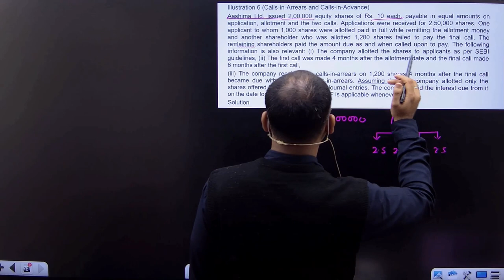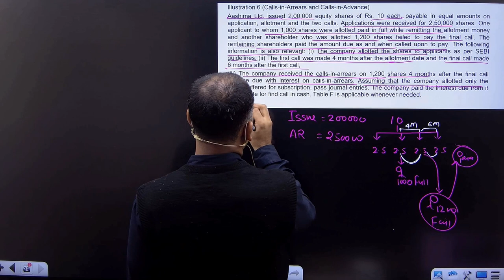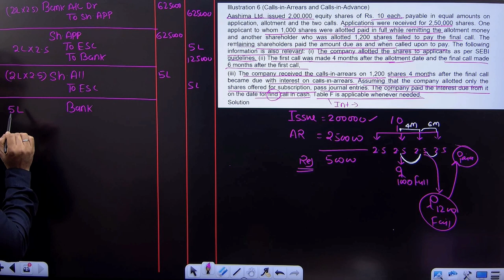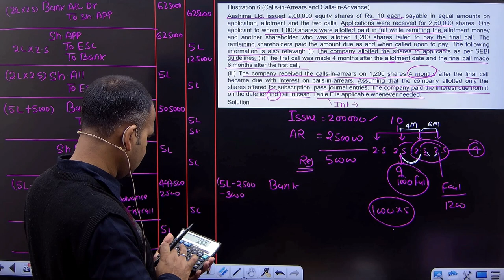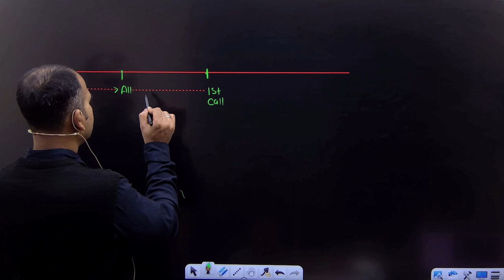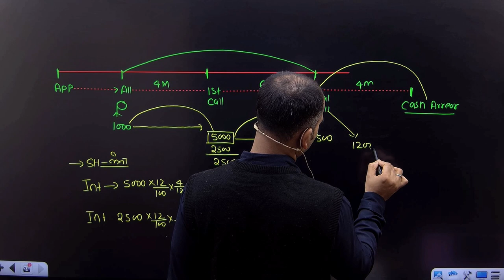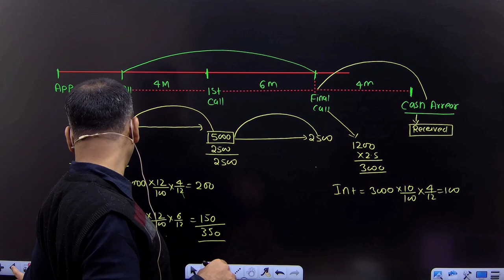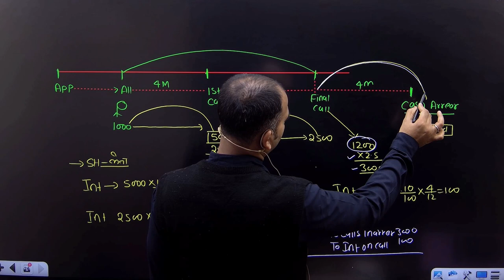corporate account for bcom | calls in arrears and calls in advance | part 6 | b.com | by anuj sir